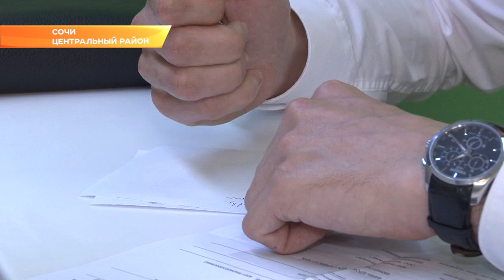Инвестиционная компания Freedom Finance в Сочи отметила день рождения. Новости Эфкате Сочи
Freedom Finance - это и банк, и инвестиционная компания. Компания предлагает широкий спектр услуг — это, прежде всего, доступ к торгам на ведущих мировых фондовых рынках, в том числе американском. Инвесткомпания также предоставляет брокерское обслуживание, услуги доверительного и консультационного управления. Одновременно предлагаются и уникальные банковские продукты: например, индексный, а также мультивалютные пластиковые карты, которые здесь выпускают в день обращения. Кстати, по ним клиенты могут получать кэшбек в виде акций крупнейших компаний.